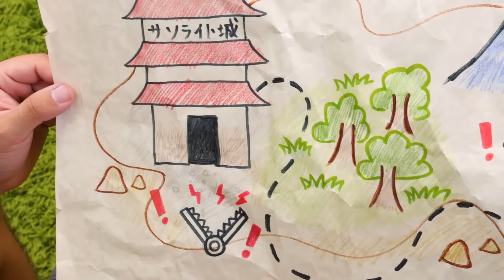Help! Gus Went Missing Pretend Play with Ryan's World!